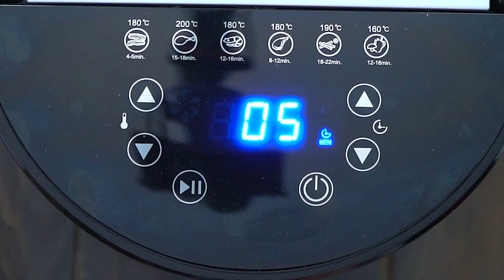Air Fryer Apple Fries - Sweet and Savory Meals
Learn how to make Air Fryer Apple Fries - tender-crisp and covered with a sweet graham crust with a hint of cinnamon and brown sugar. Dipped into gooey and warm caramel sauce, these are absolutely heavenly!

🍓INGREDIENTS🍓:
6 large Gala apples
1 cup all-purpose flour
3 large eggs (beaten)
1 cup graham cracker crumbs
1/4 cup brown sugar
1/4 cup white sugar
1 teaspoon cinnamon
1/4 teaspoon nutmeg
Caramel sauce (for dipping)

📬 SEND ME MAIL:
1715 US Highway 46
Suite 414